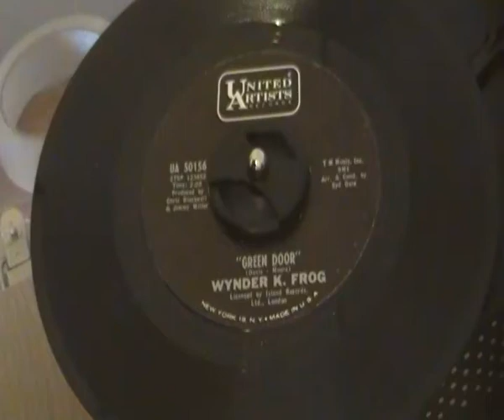Wynder K Frog - Green Door - United Artists - Old Dave Evison Wigan Casino spin